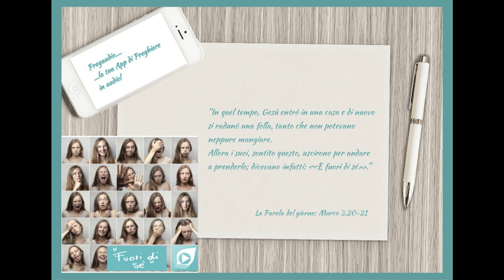Vangelo del 21 Gennaio 2023: Marco 3,20-21 con il commento di don Franco Mastrolonardo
In quel tempo, Gesù entrò in una casa e di nuovo si radunò una folla, tanto che non potevano neppure mangiare.
Allora i suoi, sentito questo, uscirono per andare a prenderlo; dicevano infatti: «È fuori di sé».